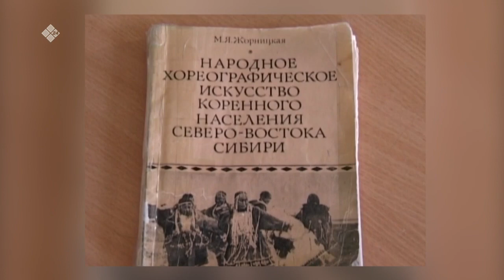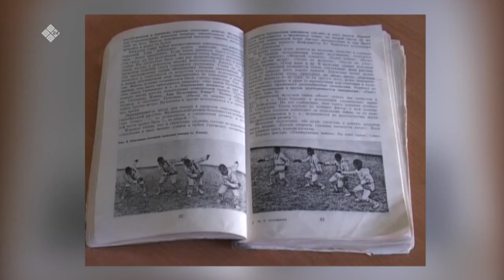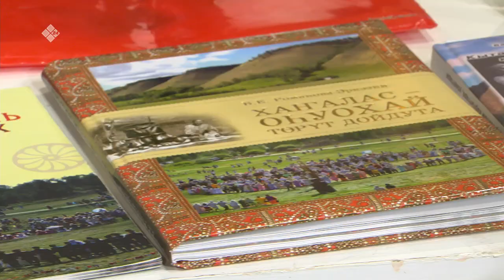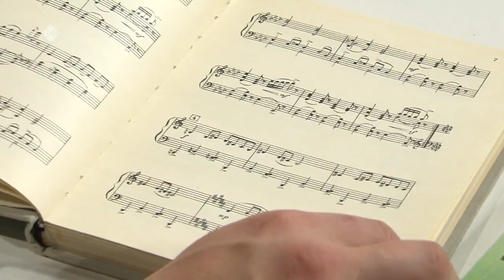«Кэрэ кэпсээн» биэриигэ: Мария Яковлевна Жорницкая төрөөбүтэ 100 сыла (30.10.21)